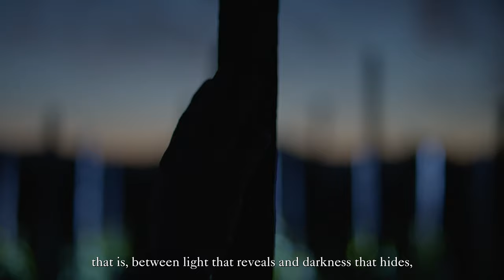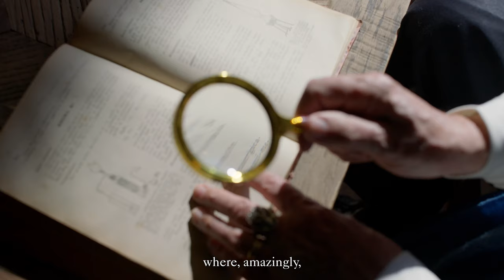LightLand - Sicily land of light.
A project realized with the extraordinary participation of the Master of Cinamatography and three-time Academy Award Winner Vittorio Storaro.